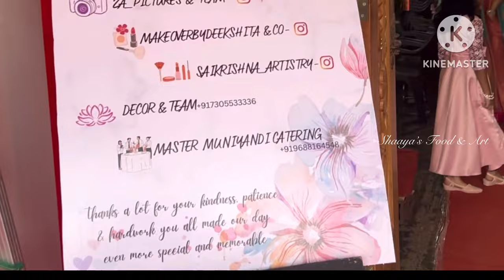Engagement and Marriage Vlog |Chinnamanoor|Theni